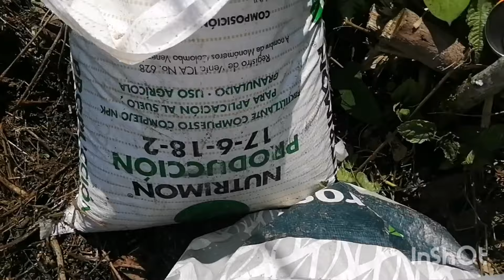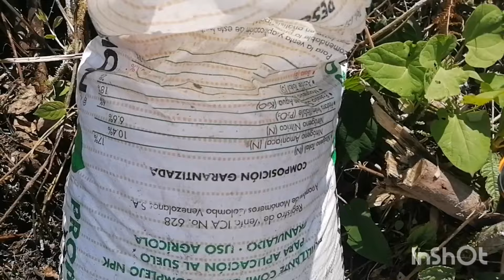como abonar frijol corectamente